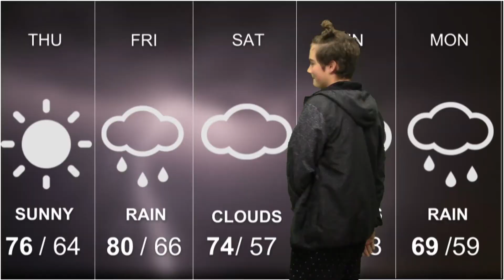High Street Morning News: 2018-09-19